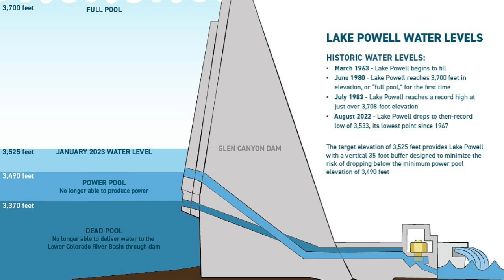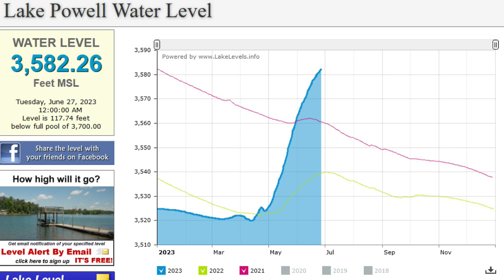Lake Powell Regains 2 Years of Lost Water Level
Lake Powell, one of the major Colorado River reservoirs, is rising, recovering nearly all of the water level it lost the past two years because of snow melt in the Rockies.